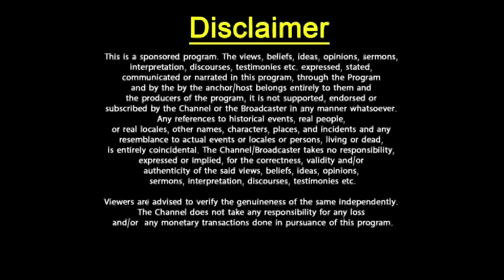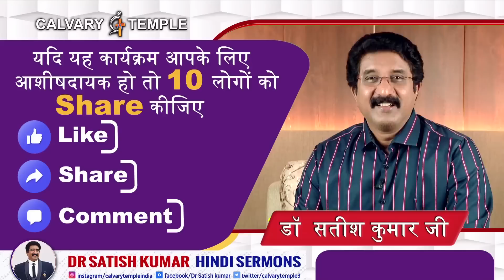हर दिन परमेश्वर के साथ 07-OCT-2023 Hindi Message | EveryDay With God Hindi